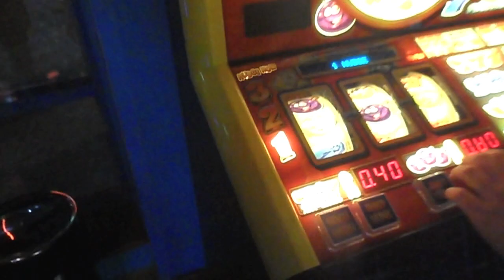Bowling & Dance Off with Tom • 07.04.13